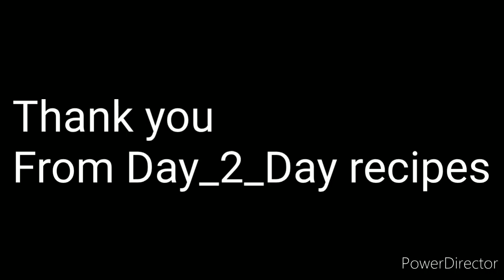curry#Tuna fish curry#how to make choora fish curry#Sowmya vlog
Tasty choora fish curry